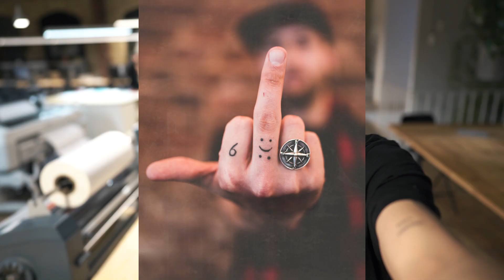Daily Vlog 5 - Turn your frown upside down :):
Daily vlog where today I talk about how to deal with negative situations in your life and change your mindset into a positive one.
It's a challenge I set for myself to document my life on a daily basis.

Bodies
Canon 5d Mark IV
Sony a7 III
Canon EOS R
Canon EOS-1DX Mark II

Lenses
Sony FE 85mm f1.8
Tamron 24-70mm f2.8
Canon EF 35mm f/1.4L II USM
Sony FE 16-35mm f2.8 GM
Canon EF 16–35mm f2.8L III USM Lens
Canon EF 85mm f1.4L IS USM
Canon EF 50mm f1.4 USM
Sony FE 24mm f1.4 GM
Samyang 12mm f2.8 Ultra Wide Fisheye Lens
Canon RF 35mm f1.8 is Macro STM Lens

Gimbals
DJI Ronin-S Gimbal
DJI Ronin-SC Gimbal
Zhiyun Crane 2 Gimbal

Drone
Dji Mavic Air drone

JOBY GorillaPod 3K Kit
Rode VideoMic Pro+
Rode VideoMic GO
Rode smartLav+ Lavalier
Aputure Amaran AL-F7 On Camera LED Video Light